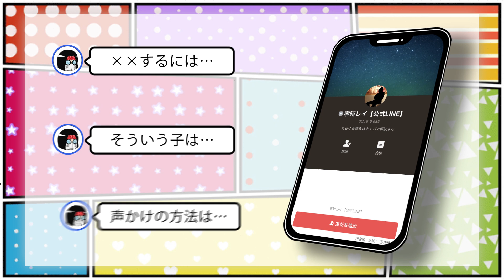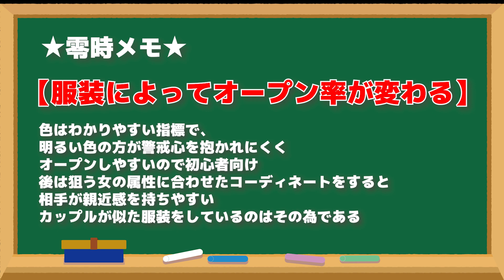【社会人必見】夕方以降、女はエロくなる！？仕事帰りのOL狙いナンパについて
⇧LINEが新しくなりました！以前登録していた人も再登録お願いします。

⇩参加者には5大特典も！